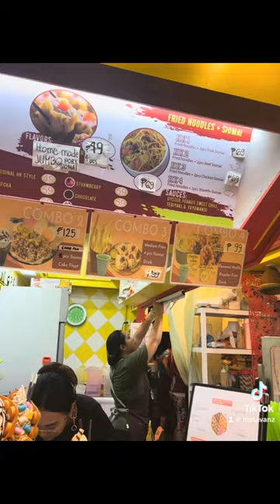FAMOUS BUBBLE WAFFLE IN TAGUIG | Matavanz